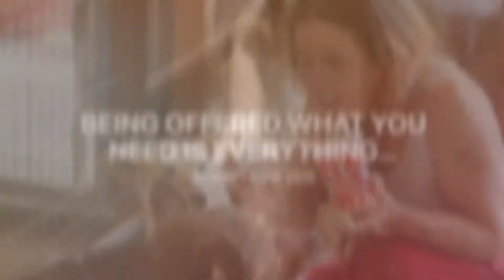Bulgarian Dog Rescue Volunteering